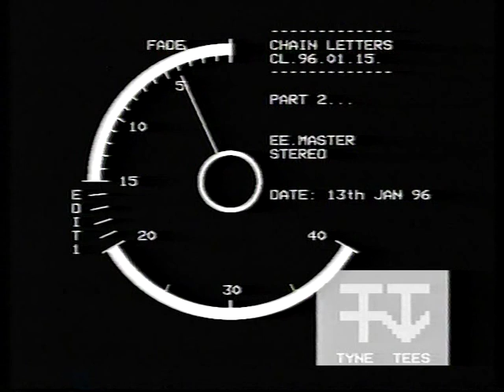Chain Letters (1996)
Hosted by Vince Henderson.

A Tyne Tees Television Production.